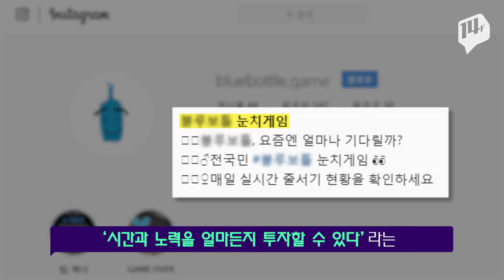5시간은 거뜬! 핫플레이스 ‘줄 서기’ 열풍. 가치 있는 경험 VS 시간 낭비? / 14F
소문난 집에 손님이 줄 서있는 거, 당연한 풍경 아니냐고요? 남들보다 특이한 경험을 먼저 하려는 소비자들의 심리와 줄을 서야 인기 제품으로 인정받는 일종의 마케팅 요소가 맞물린 건데요. 최근 유통·식품업계에는 ‘줄 서기 열풍’이 빠르게 확산되고 있습니다. 이제는 ‘줄  서기’가 하나의 놀이이자 문화가 되었다고 하는데요.